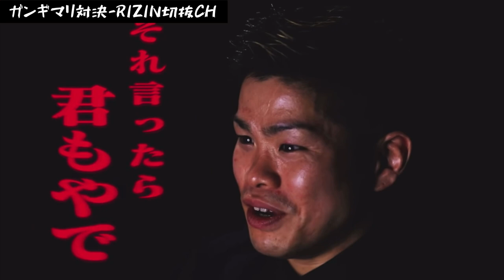RIZIN史上最もキマった格闘家同士の対決が狂気的で怖すぎた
RIZIN元動画

当チャンネルはRIZIN・ガジェット通信と提携の元運営を行っています